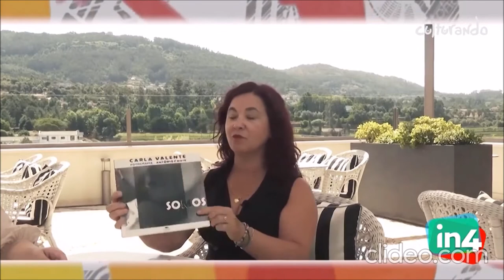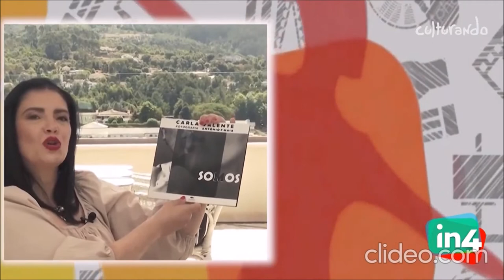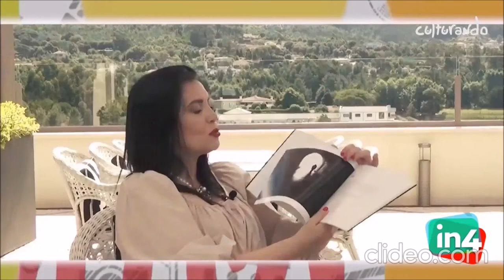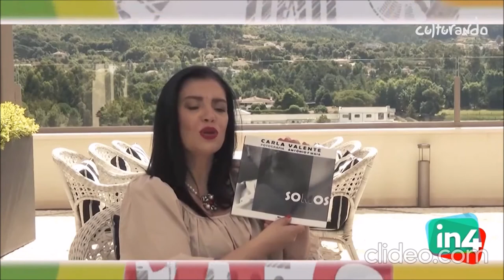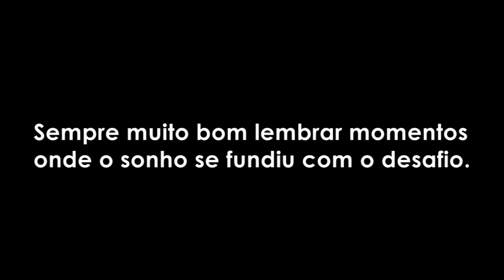SOMOS Carla Valente entrevista ago 2020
Entrevista à minha coautora Carla Valente, no âmbito do programa "Culturando" da Informedia 106.3 - Infor TV / in4, em 18 agosto 2020.
A abordagem à escritora e sua obra, destaque ao livro de poesia "Somos".
Sempre muito bom lembrar momentos onde o sonho se fundiu com o desafio. SOMOS um exercício simbiótico estético de pleno SER.
Uma palavra especial para todos quantos deram vida/voz aos poemas na sua apresentação: Aurora Gaia, Eduardo Roseira, etc
Video  |  excerto da entrevista Informedia 106.3 - Infor TV / in4, 18 ago 2020